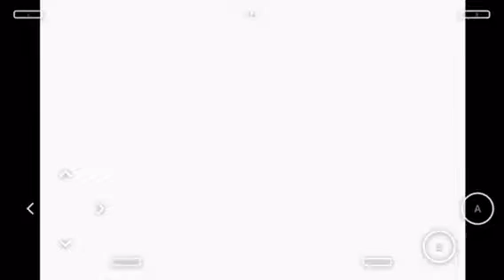Megaman vs. quickman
Enjoy Mega man running, gunning and slaying anything in his path as a program

On an iPhone because why the hell not